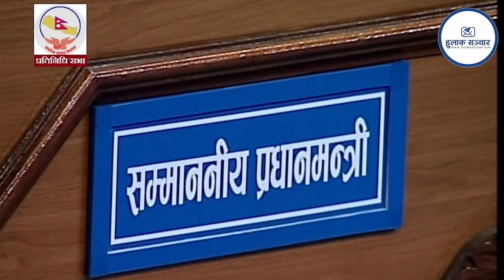गगन थापा र ज्ञानेन्द्र शाहीले मच्याए संसदमा बबण्डर:सन्दिपको भिसा किन लागेन जवाफ देउ भनेपछि खैलाबैला